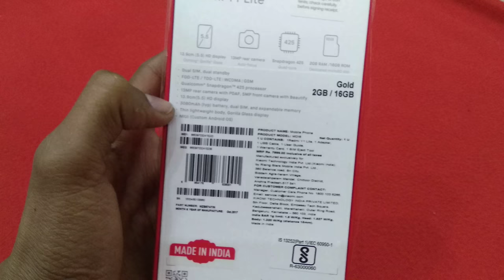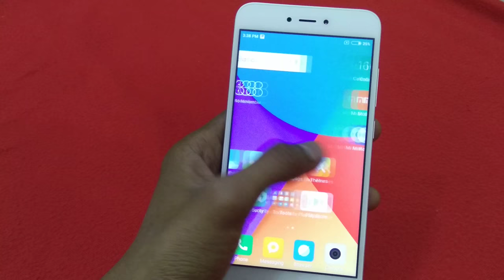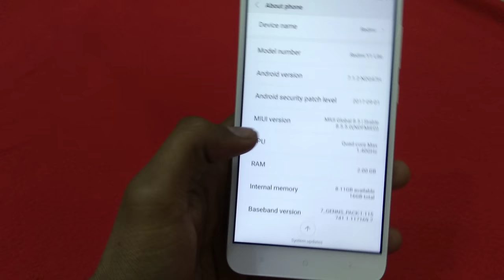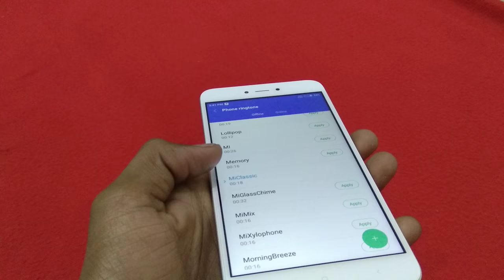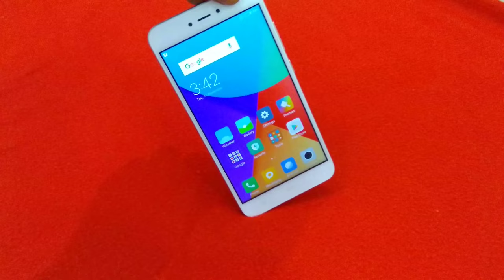Xiaomi Redmi y1 lite Budget Android Smartphone Unboxing and Impression. (hindi)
Hello dosto,  ye ek budget smartphone h jo Rs.7000 ki budget range m atta h or ye phone redmi 5a se achha h.

Y1 Lite and experience mind-blowing features such as
5.5-inch large display, quad-core Snapdragon 425 processor,
13-megapixel camera with PDAF, 3,080 mAh battery,
Dual SIM + microSD expansion
Up to 128GB expandable storage and Experience Lightening Fast MIUI 9 more.